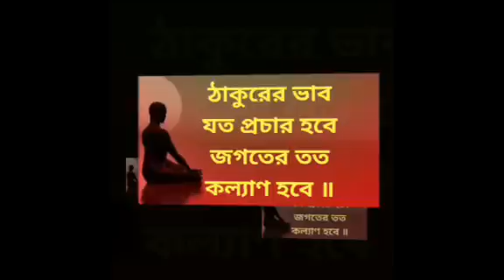কাকে বলে ঈশ্বরপ্রেম?/নারদীয় ভক্তিসূত্র-১ম পর্ব || Swami Jnanalokananda||PRANARAM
কাকে বলে ঈশ্বরপ্রেম?/নারদীয় ভক্তিসূত্র--১ম পর্ব  ||
স্বামী জ্ঞানলোকানন্দজী মহারাজ || Swami Jnanalokananda Maharaj ||
Vivekananda Society, Kolkata ||